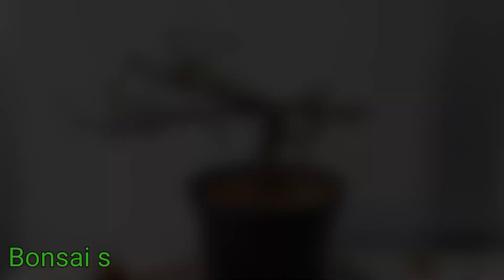Hành Trình Đi Đào Cây Mắc Cở Và Cách Trồng Phôi Hiệu Quả.Bonsai S